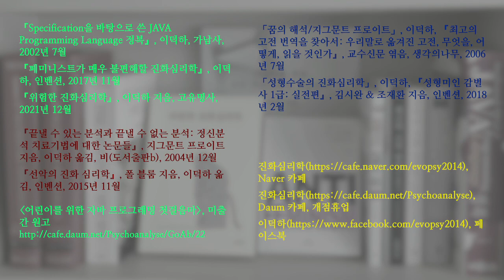부천시 송내 공원의 도롱뇽 59. 티격태격하는 유생들 재해석 (일부는 사냥인 듯); Korean salamander 59. Not squabbling but hunting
“티격태격하는 도롱뇽 유생들” 영상을 다시 보니 “티격태격”이라기보다는 “사냥”으로 해석해야 하는 장면들이 있는 것 같습니다.